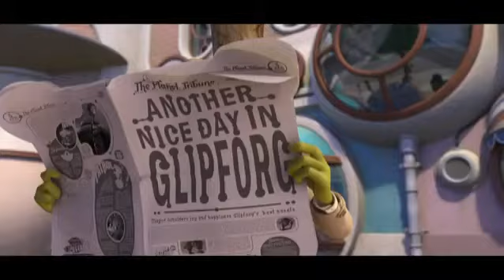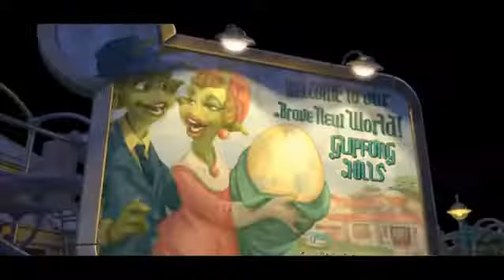planet 51 trailer handmade films